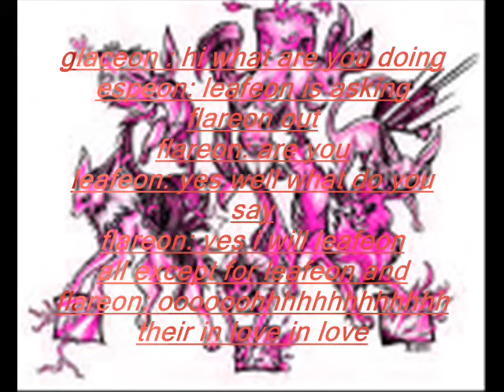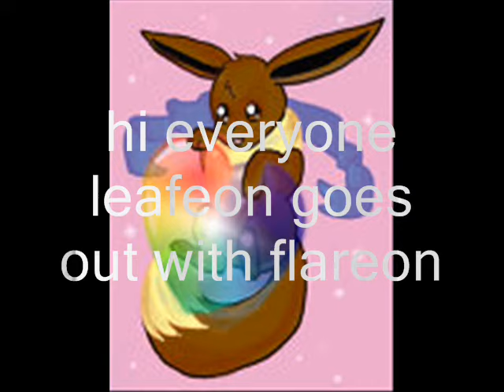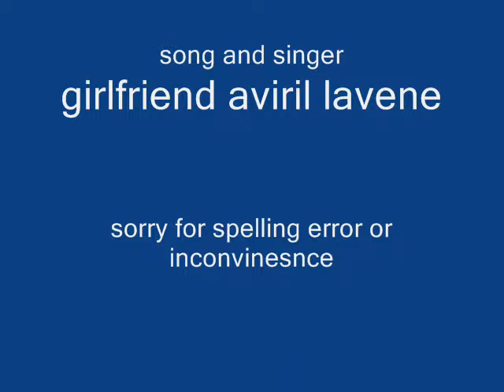leafeon and flareon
a love story bout leafeon and flareon